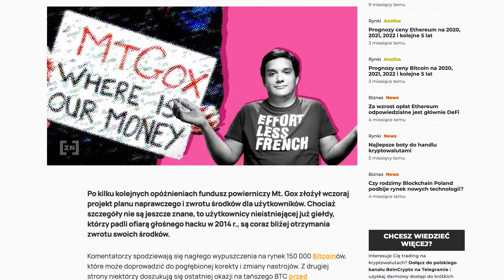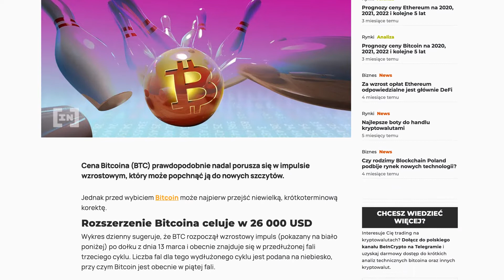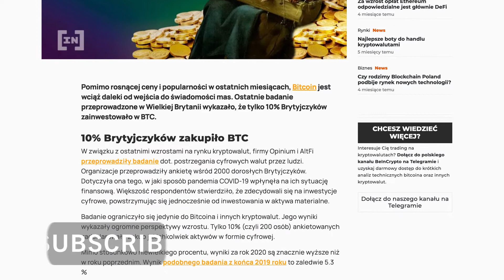150 000 BTC od Mt.Gox, PayPal nie ma BTC, Nowe ATH? - [in]NEWS Express - 16.12.2020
Najnowsze informacje ze świata kryptowalut i technologii blockchain.

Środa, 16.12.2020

W dzisiejszym odcinku:

Po opóźnieniach Mt. Gox przedstawia plan naprawczy dla 150 000 BTC

Bitcoin na PayPalu to nie Bitcoin – Andreas Antonopoulos

Liczba fal Bitcoina zwiastuje wybicie powyżej szczytów

Instytucje w tydzień wlały na rynek 429 mln USD

Co to jest komputer kwantowy i jak zagraża kryptowalutom?

10% Brytyjczyków kupiło już Bitcoina

Polkadot, rywal Ethereum, uruchamia Polkastarter DEX i pule płynności

Deweloperzy twierdzą, że premiera ETH 2.0 poszła „gładko”

 Odwiedźcie kanały naszych przyjaciół! 😍

✅Mike Satoshi

✅Krypto Ekipa